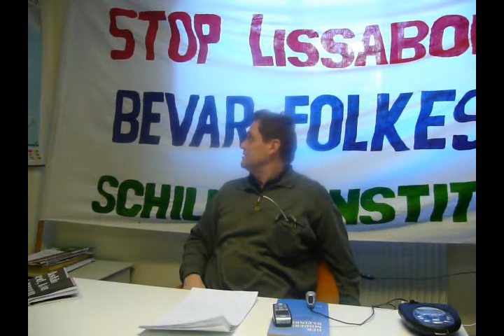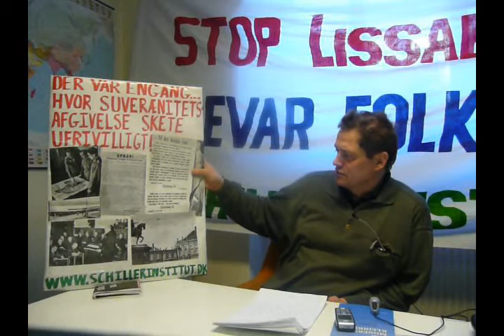Schiller Video 4 - 1. del fra d. 24. april 2008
Schiller Instituttets nyhedsorientering af formand Tom Gillesberg. Dagen Danmark ratificerede Lissabon-traktaten.